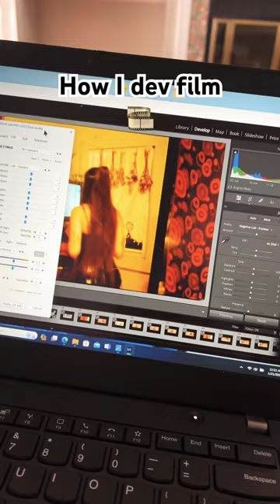Develop film on my PC: a little glimpse